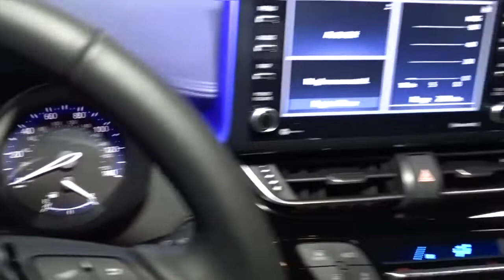2022 Toyota C-HR Hillside, Newark, Union, Elizabeth, Springfield, NJ 222004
New 2022 Toyota C-HR XLE available in Hillside, New Jersey at Route 22 Toyota. Servicing the Newark, Union, Elizabeth, Springfield, NJ area.

Pearl 2022 Toyota C-HR XLE FWD CVT 2.0L I4 DOHC 16VbrbrSMART WAY! Are you tired of hidden fees and bogus rates ruining your search process? Now theres a way to avoid all of the nonsense. Introducing the smart way to buy from Route 22 Autos. The advantages of the smart way to buy are endless. There is no pressure throughout your search. You can finally feel at ease when purchasing a car. Since there are no hidden fees there are no The surprises or gimmicks revealed when you finally make a decision. Route 22 Autos salespeople are direct and value your time so there is no back and forth or confusion. They know its necessary for you to feel comfortable during the buying process and want to be trusted. The smart way to buy is smart for a reason. The team at Route 22 Autos does Internet research every day to discover the right price for you. They make sure to look at competitors pricing and numbers from industry experts so you can feel confident that youre getting the best offer possible. The main factors that contribute to your final cost are market value product availability days supply in the market and the product age color and equipment. Its easy to feel secure with the smart way to buy Thank you for visiting another one of Route 22 Toyotas online listings! Recent Arrival! 27/31 City/Highway MPG
Axle Ratio: TBD|Wheels: 7 x 18 Sport Alloy|Fabric Seat Material|Radio: AM/FM Stereo w/8 Touch-Screen Display|Radio: Entune Audio Plus|All Weather Floor Liners/Cargo Liner (TMS)|Rear Bumper Protector (TMS)|Mudguards|Wheel Locks (TMS)|4-Wheel Disc Brakes|6 Speakers|Air Conditioning|Electronic Stability Control|Front Bucket Seats|Front Center Armrest|Leather Shift Knob|Power Liftgate|Spoiler|Tachometer|ABS brakes|Alloy wheels|Automatic temperature control|Brake assist|Bumpers: body-color|Delay-off headlights|Door auto-latch|Driver door bin|Driver vanity mirror|Dual front impact airbags|Dual front side impact airbags|Four wheel independent suspension|Front anti-roll bar|Front dual zone A/C|Front reading lights|Fully automatic headlights|Heated door mirrors|Illuminated entry|Knee airbag|Low tire pressure warning|Occupant sensing airbag|Outside temperature display|Overhead airbag|Panic alarm|Passenger door bin|Passenger vanity mirror|Power door mirrors|Power steering|Power windows|Radio data system|Rear anti-roll bar|Rear side impact airbag|Rear window defroster|Rear window wiper|Remote keyless entry|Speed control|Speed-sensing steering|Split folding rear seat|Steering wheel mounted audio controls|Telescoping steering wheel|Tilt steering wheel|Traction control|Trip computer|Turn signal indicator mirrors|Variably intermittent wipers|Front beverage holders|Auto-dimming Rear-View mirror|AM/FM radio: SiriusXM|Exterior Parking Camera Rear|Auto High-beam Headlights|Emergency communication system: Safety Connect with 1-year trial